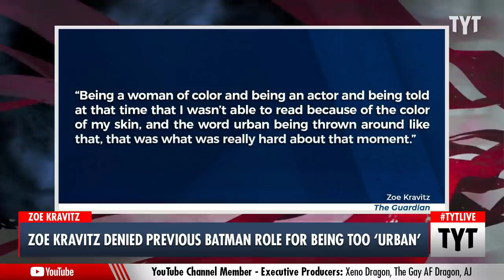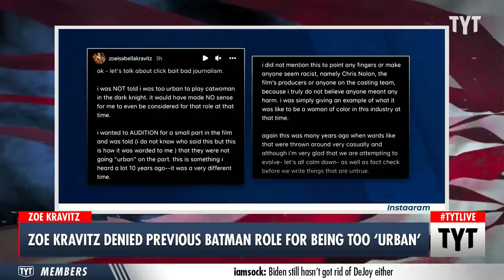Zoë Kravitz Faced Racial Discrimination In Early Career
Actress Zoë Kravitz, who plays Catwoman in the new film The Batman, was rejected from the same role in a previous Batman movie for apparently looking too “urban”. Kravitz highlights the racism that still prevails in the film industry, which particularly impacts women of color, regardless of their economic or professional background. Cenk Uygur and Ana Kasparian discuss on The Young Turks.

"The Batman star Zoë Kravitz reflected on the racism she faced while attempting to secure a role in the superhero franchise, sharing that she was rejected from The Dark Knight Rises for being too “urban.”

Kravitz, who is currently receiving rave reviews for her performance as Catwoman in Matt Reeves’
The Batman, spoke to The Guardian about her experience auditioning for Christopher Nolan’s The Dark Knight Rises in 2012.

“I don’t know if it came directly from Chris Nolan,” she told The Guardian.  “I think it was probably a casting director of some kind, or a casting director’s assistant … Being a woman of color and being an actor and being told at that time that I wasn’t able to read because of the color of my skin, and the word urban being thrown around like that, that was what was really hard about that moment.”

Kravitz had spoken out about the incident before, telling Nylon in 2015 that she was denied a chance to audition for the Dark Knight trilogy because of the color of her skin."

220308__BE01ZoeKravitzVsBatmanRole